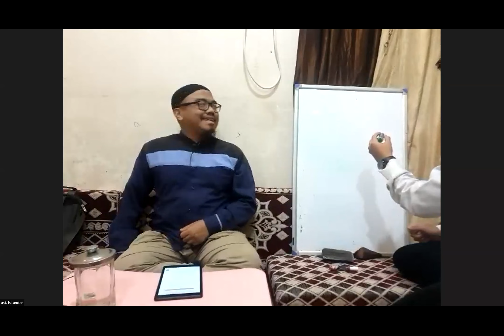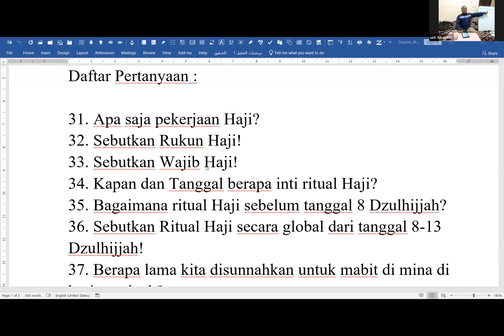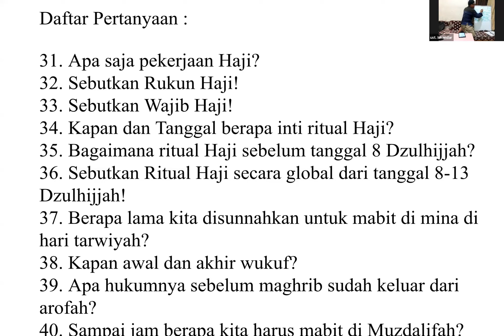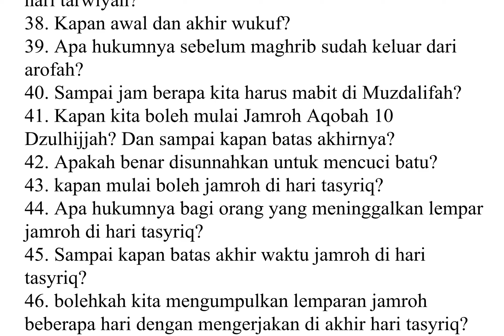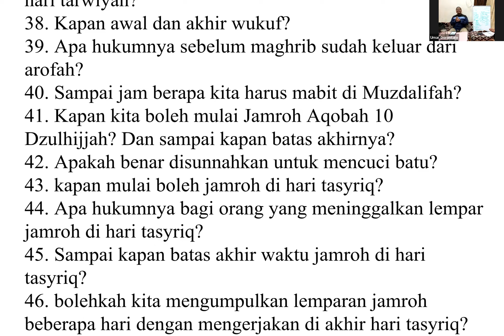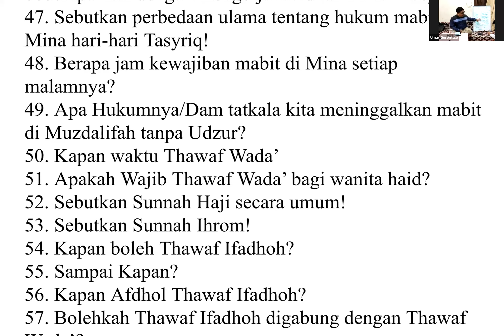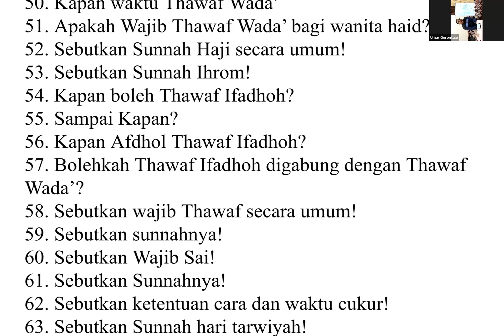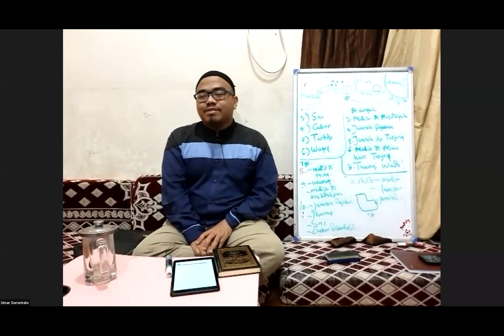Daurah Manasik Haji 1444 H Hari ke-2 | Ustaz Nur Muhammad Iskandar, Lc. Hafizhahullah